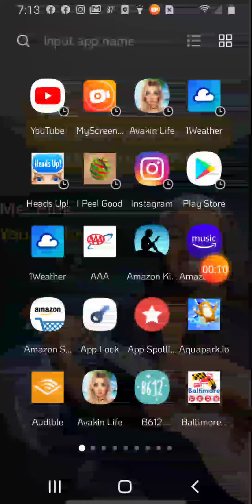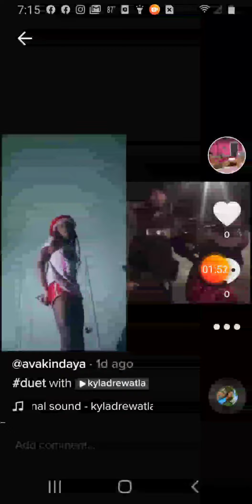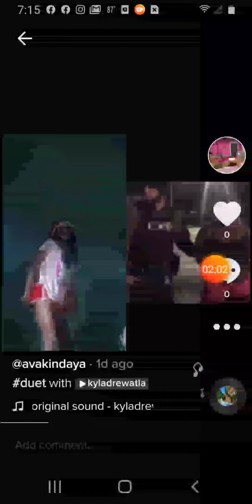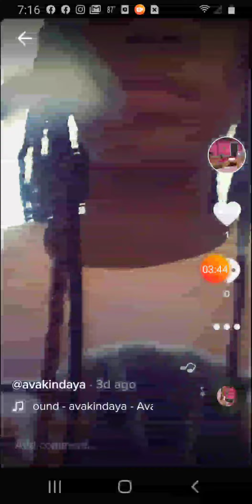August 1, 2020